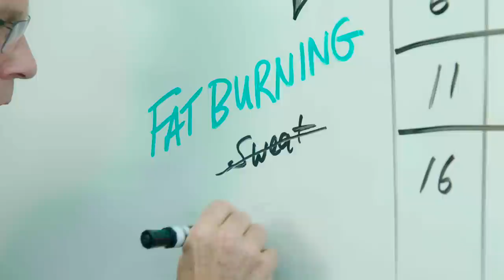Introducing Morning Meltdown 100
Are you ready for a brand-new fitness challenge? One that will help you unlock the very best version of yourself — one exhilarating morning workout at a time? Get ready to greet the day with Morning Meltdown 100. Created by Super Trainer Jericho McMatthews, Morning Meltdown 100 is a new fitness program with one incredible goal, to complete 100 workouts!

Make a commitment to yourself and Jericho every morning as she leads you through a 20 to 30-minute workout that can help you rev your metabolism, burn fat all day, and build your best body. And, for the first time in Beachbody history, each workout is set to a heart-pumping playlist mixed by a LIVE DJ. Between the DJ’s upbeat mixes and Jericho’s infectious energy, you’ll have all the motivation you need to give your morning sweat session your all.

Morning Meltdown 100 officially launches on Beachbody On Demand October 1. Offers go on sale July 1, and VIP Early Access begins July 29.